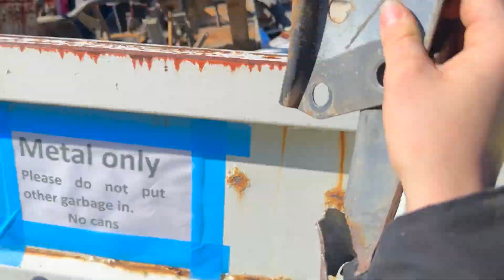We were NOT expecting this....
The finale of our Ebisu trip. I apologise for the patchy updates, i really was living in the moment and i'm sure you can see why :)

Full trip breakdown to come, Yes that means answering your "HOW MUCH DID IT COST?!" questions :)

MERCH DROP:
We will be selling Shirts and Hoodies at the Cars and Caffeine meet on the 9/12, Nitrous Coffee bar, Mount Maunganui.